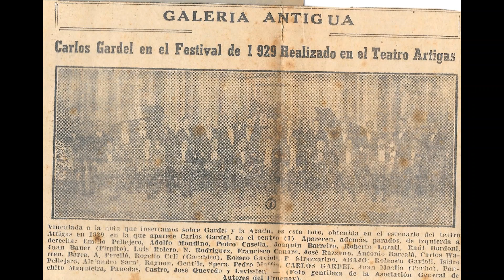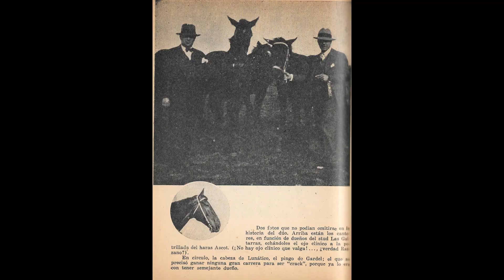Carlos Gardel *Cariñito* (Grabacion de 1929)